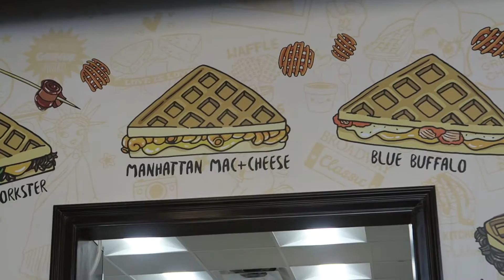BACON LOLLIPOPS!!!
Bacon lollipops, crazy grilled cheese sandwiches, and free ice cream!!